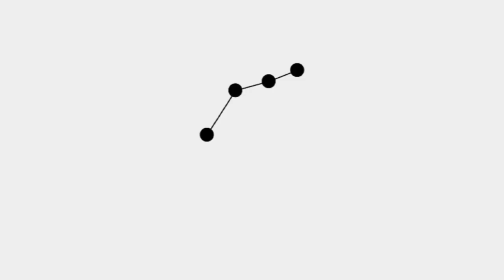Hablamos con el Intendente David Mercado González por el Adoquinado de calles🚧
Toda la información por Canal 5 HD y Canal 99 grilla analógica

🗓Lunes, Martes, Miércoles y Viernes 20:30hs
Repeticiones 12:30 y 23:00hs
Sábados 12:30, 20:00 y 23:00hs
Domingos 12:30, 20:00 y 23:00hs

📺Dúo tv Canal Cooperativo.